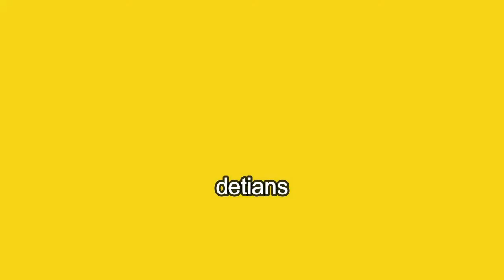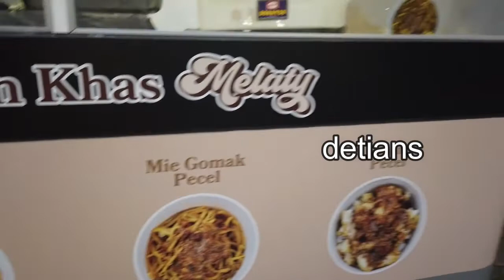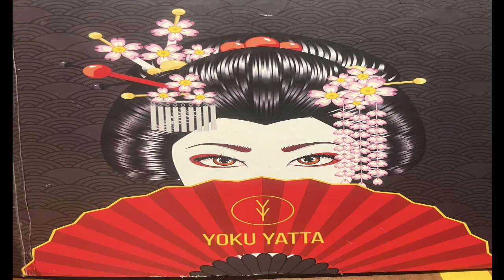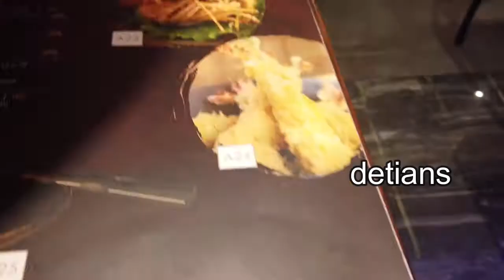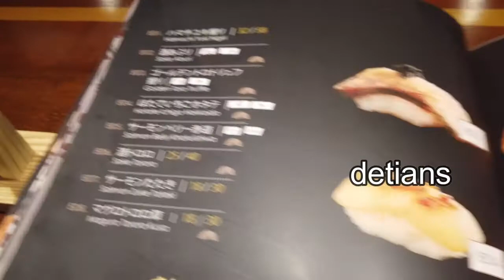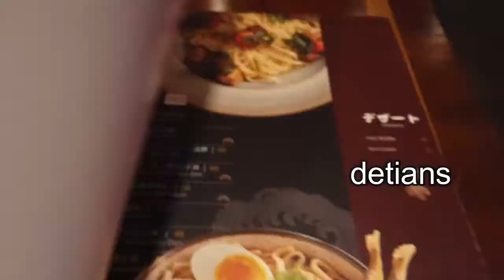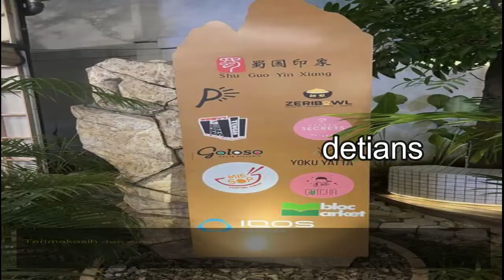YOKU YATTA II KULINER II RESTO II TENGAH II HARGA TERJANGKAU II MEDAN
Tempat Nongkrong yang baru , Kuliner , Serta sensasi anda menikmati pencinta kuliner , untuk lebih jelas tonton sampai habis liputan saya . Maksih